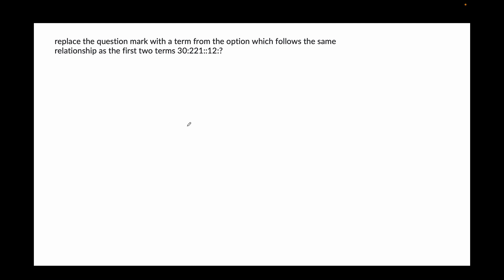replace the question mark with a term from the option which follows the same relationship as the fi…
replace the question mark with a term from the option which follows the same relationship as the first two terms 30:221::12:?